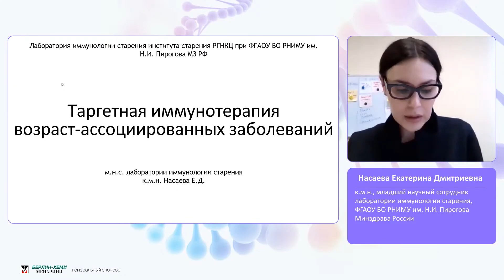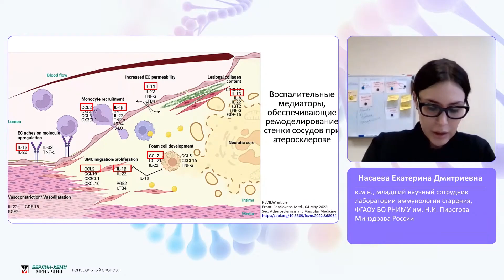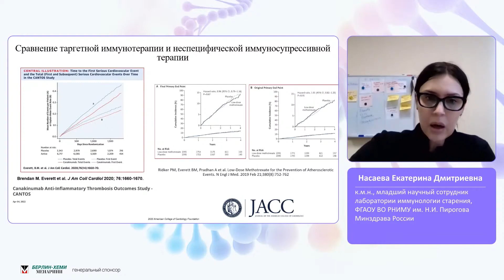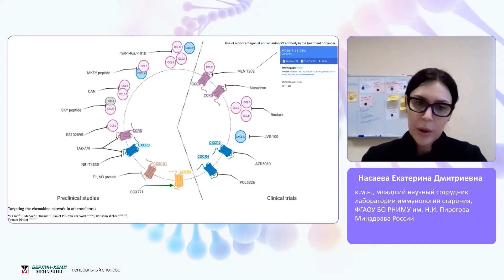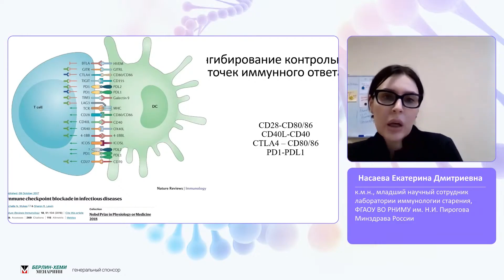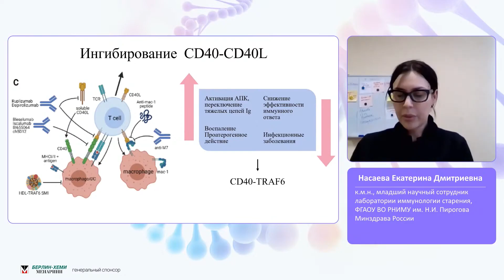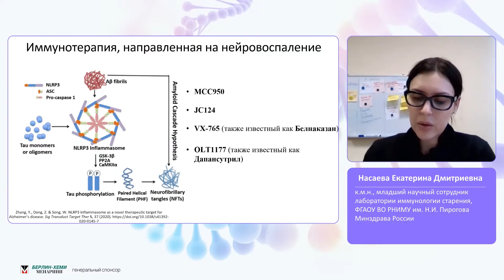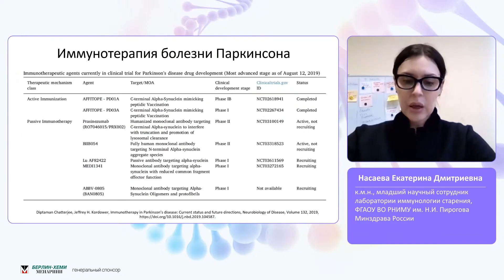Современные подходы к таргетной иммунотерапии возраст-ассоциированных заболеваний